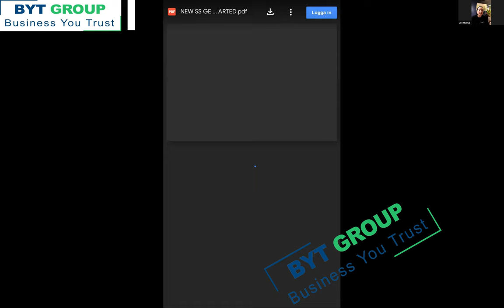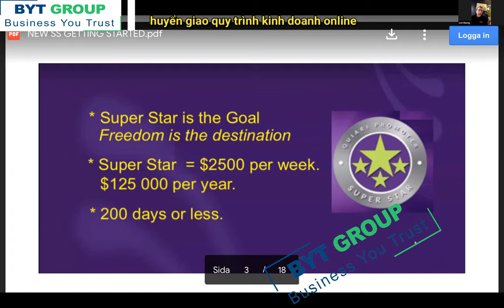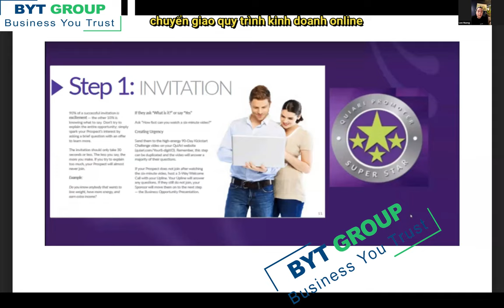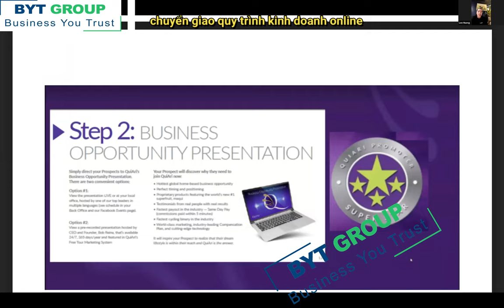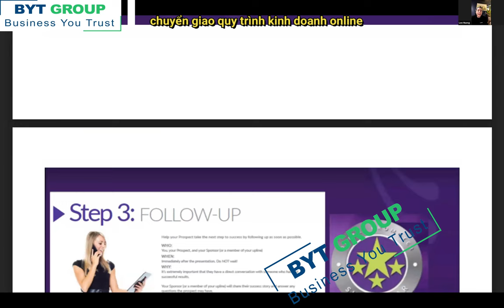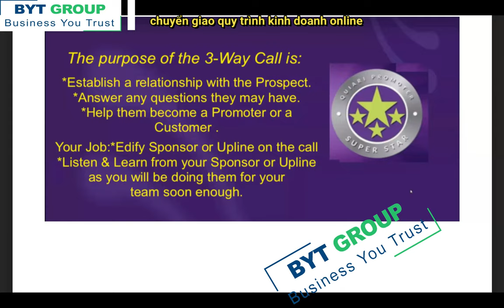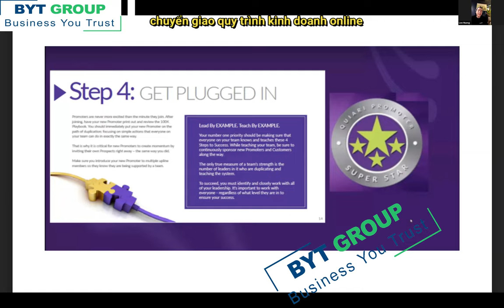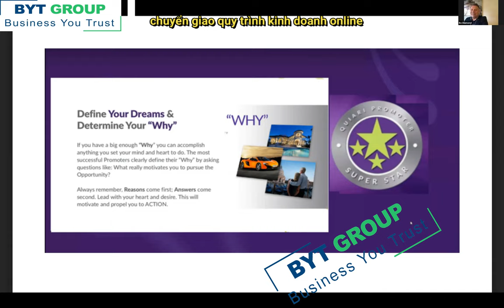Quiari_kế hoạch super star